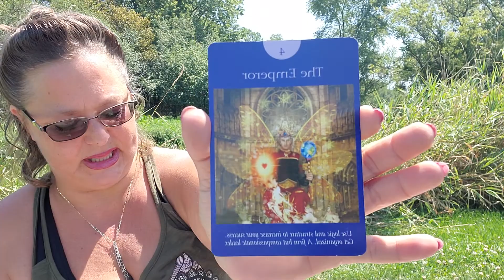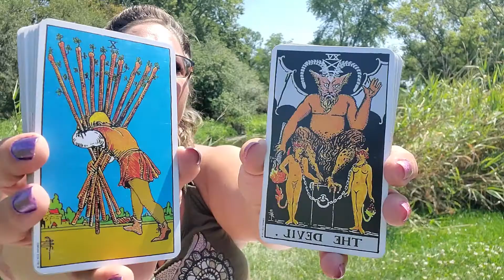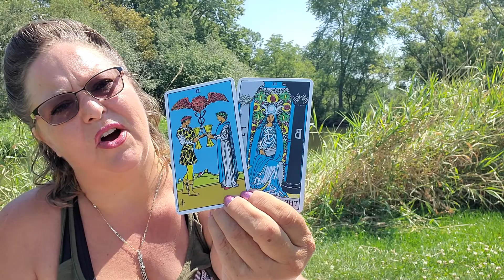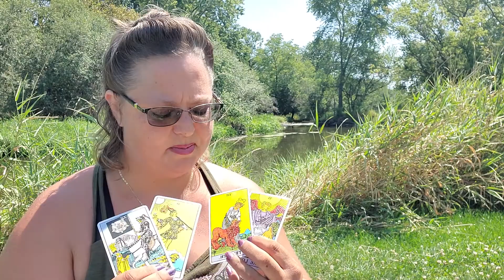Gemini ~ Not For You! LET GO! Time For YOU Now! ~ August 21 - September 5